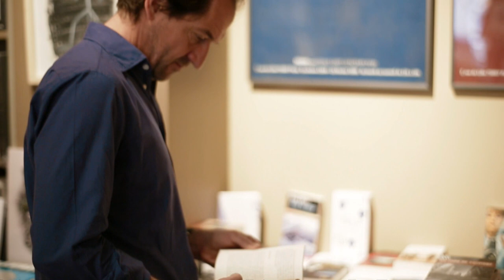Stephane de Groodt, Président du Grand Prix Poésie RATP nous parle de...Poésie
Depuis près de vingt ans, la poésie est un terrain d'expression privilégié pour la RATP, qui propose régulièrement à ses voyageurs des moments d'évasion. Cette année, c'est sous la houlette d'un nouveau Président du jury, virtuose facétieux de la langue française -- Stéphane de Groodt, journaliste, écrivain et célèbre chroniqueur -- que la RATP donne rendez-vous aux amateurs de poésie. Du 17 mars au 13 avril 2014, déposez votre poème A vos plumes...